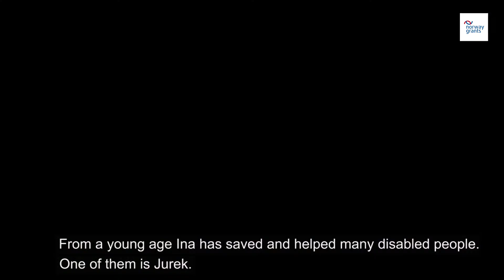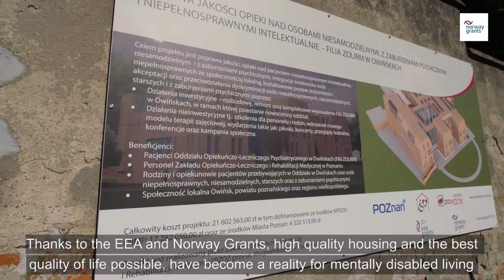EØS midlene,EEA Grants - Nedsatt funksjonsevne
I byen Owinska i Polen har de fått bygget en fasilitet som kan gi de med nedsatt funksjonsevne en verdig behandling og et verdig liv.